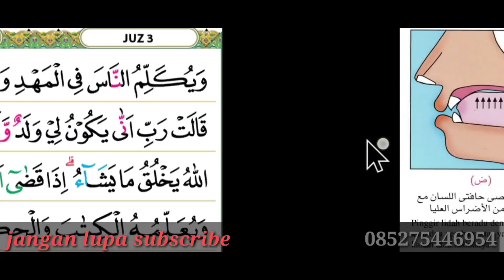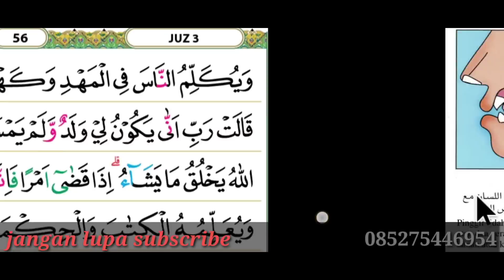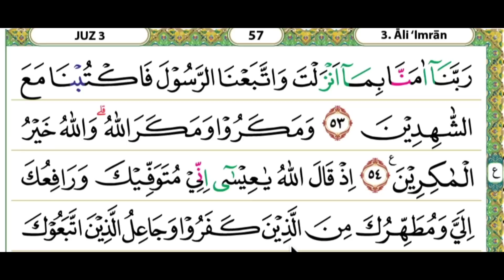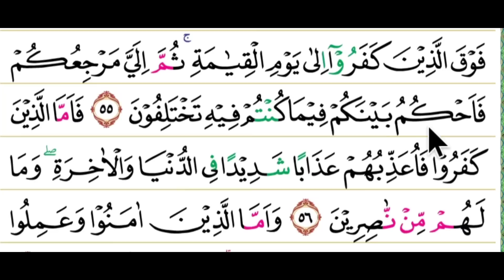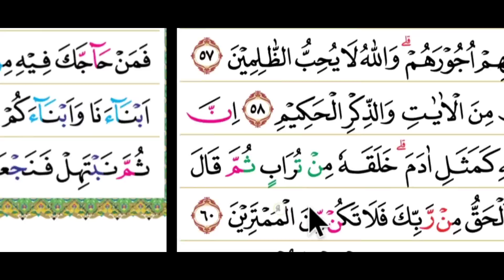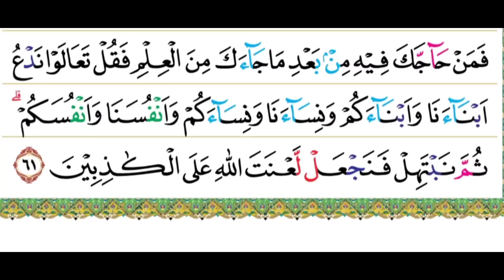cara membaca al qur'an biar tidak terbata bata, pakai nada ini, juz3 hal 56-57